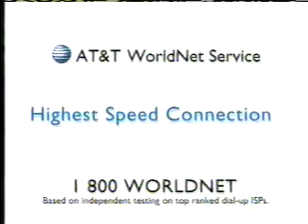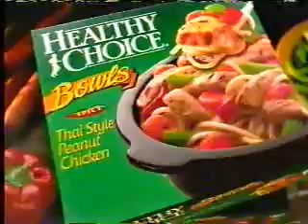1/6/2001 Commercials Part 13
-AT&T WorldNet Service
-Disney's California Adventure
-Healthy Choice Bowls
-Tylenol